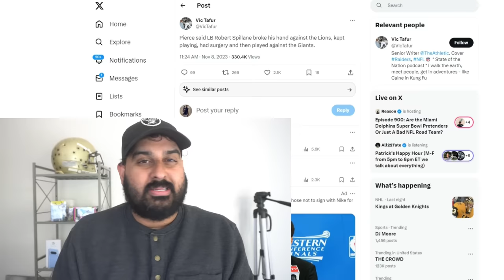Raiders LB Robert Spillane Has Broken his Hand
LB Robert Spillane has broken his hand, do the Raiders need to go out and bring in another LB?

raiders report, Josh McDaniels, Dave ziegler, sanjit t, Josh jacobs, raiders training camp